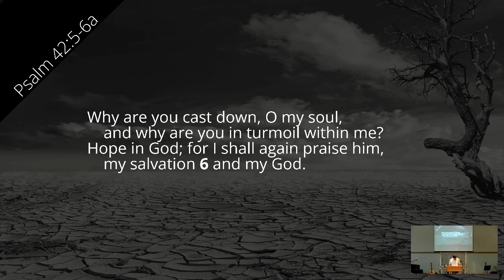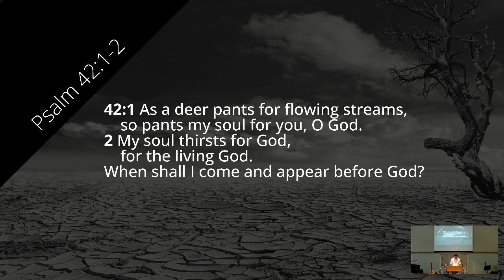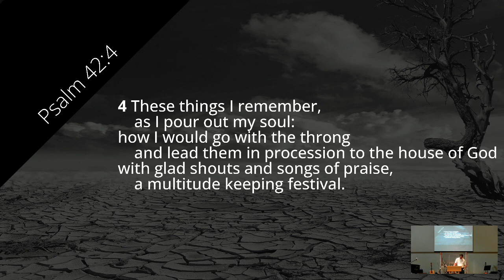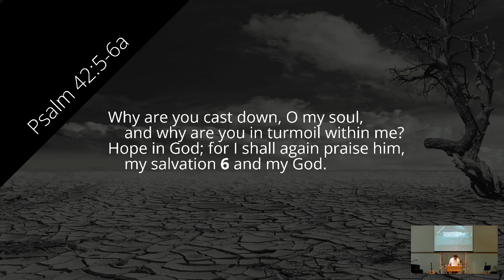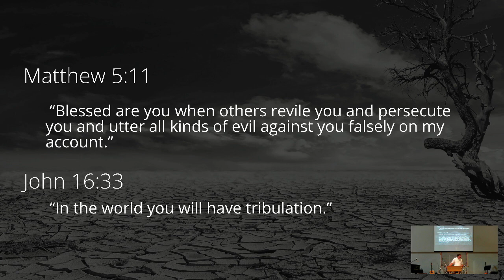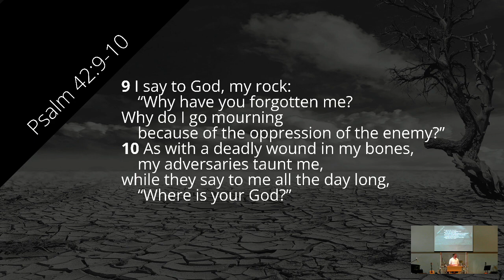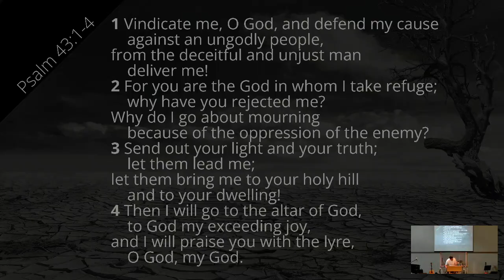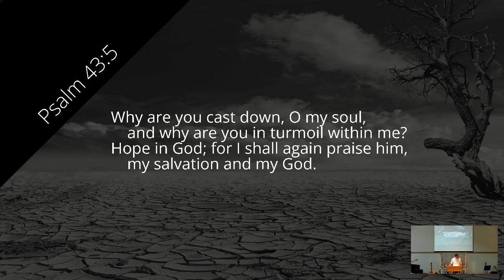Psalms 42 and 43 | Spiritual Dehydration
What do we do when we are spiritually dry and can't find relief? The psalmist gives some needed help.